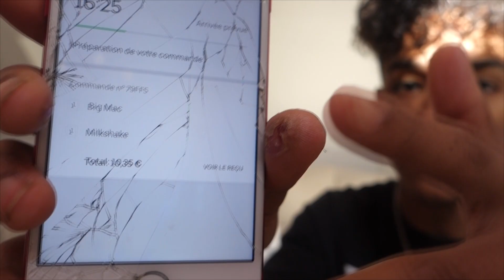TRANSFORMER UN BIG MAC EN MILKSHAKE !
On a mixer un BIG MAC pour en faire un MILKSHAKE !

17 754 abonné(e)s